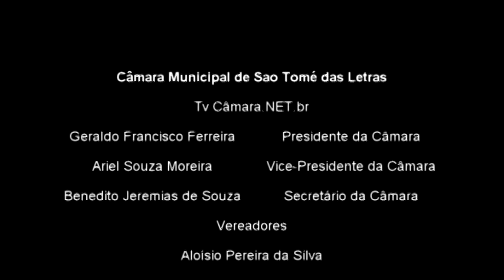Abertura da 107ª Sessão Ordinária e Leitura da Ata da 106ª Sessão Ordinária